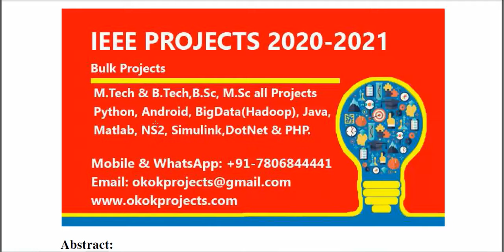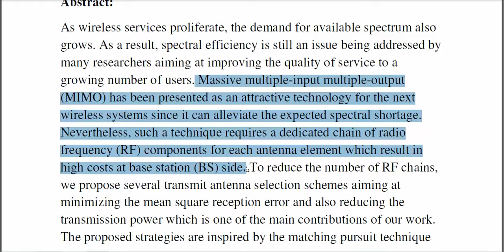Antenna selection in massive MIMO based on greedy algorithms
3IEEE PROJECTS 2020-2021 TITLE LIST

 * Complete Source Code
 * Complete Documentation
 * Complete Presentation Slides
 * Flow Diagram
 * Database File
 * Screenshots
 * Execution Procedure
 * Readme File
 * Video Tutorials
 * Supporting Softwares

Support Specialization
 * 24/7 Support
 * Ticketing System
 * Voice Conference
 * Video On Demand
 * Remote Connectivity
 * Document Customization